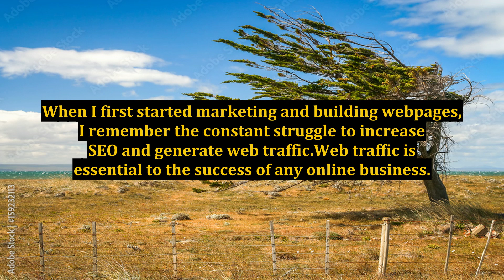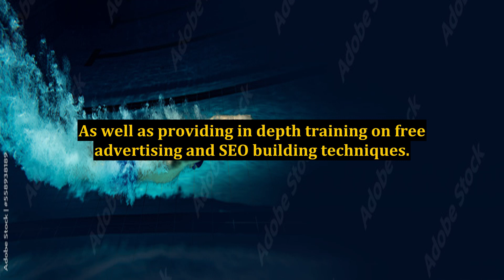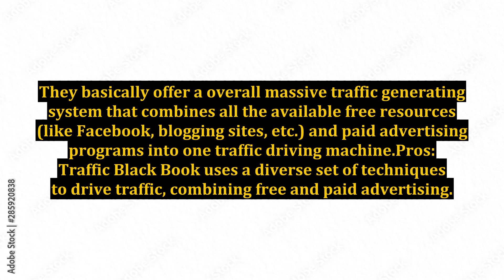Traffic Black Book Review - The Secret Weapon For Massive Website Traffic